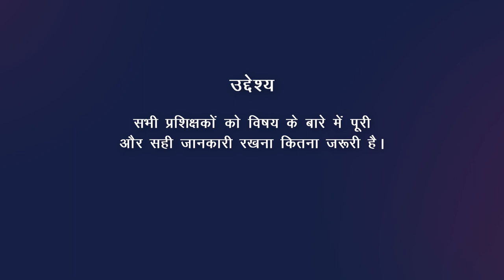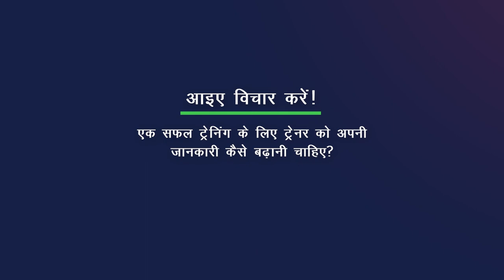प्रशिक्षक के लिए विषय ज्ञान का महत्व